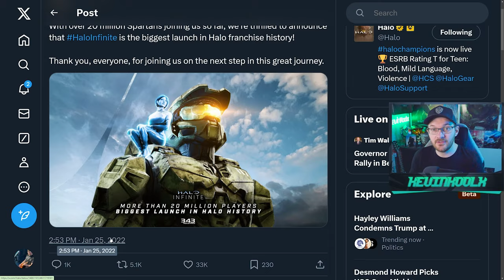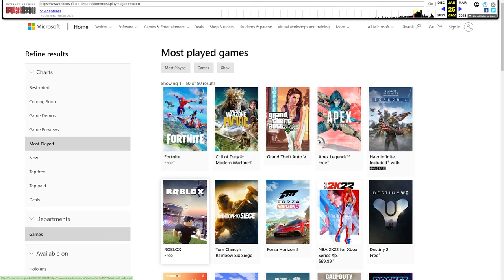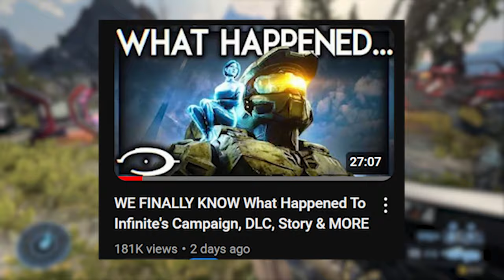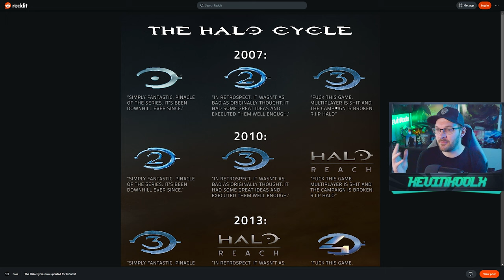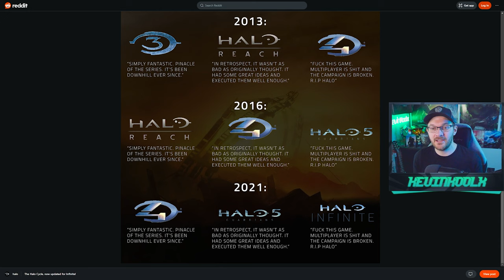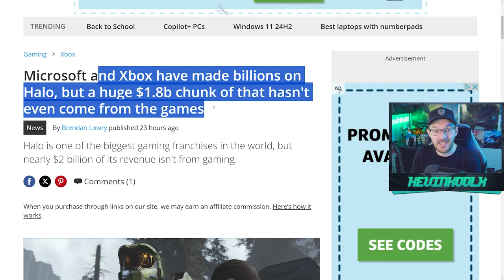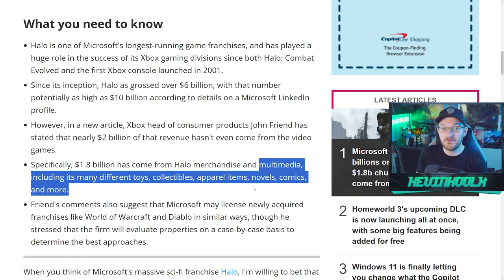The Community Killed Halo as Much as 343 Industries?